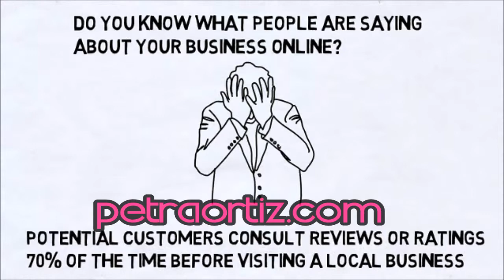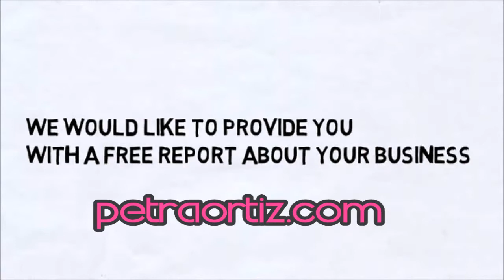what is reputation management how can this help your business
What is Reputation Management?